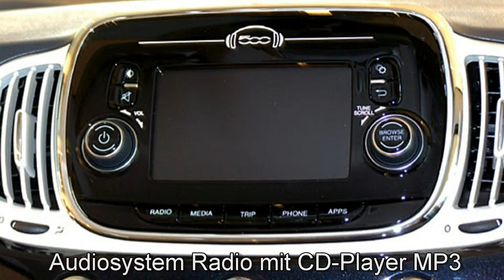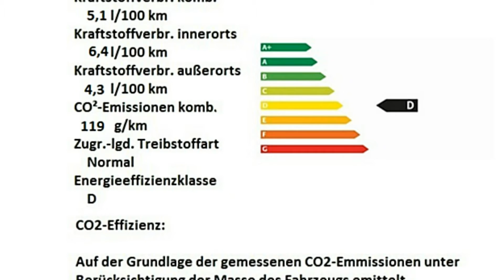Fiat 500 1.2 8V Lounge 0J526062 Vesuvio Schwarz "Motor Village Berlin"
Fiat 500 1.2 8V Lounge 0J526062 Vesuvio Schwarz "Motor Village Berlin" jetzt Stellantis &You